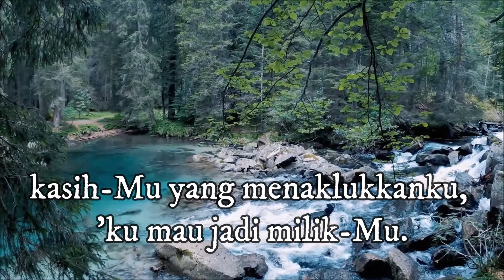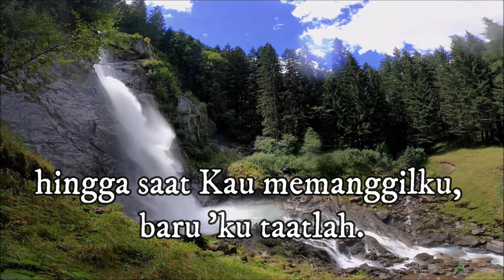KPPK 333 'Ku Tak Pernah Rendah Hati Piano Cover Max Awaloei Lirik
KPPK 333 'Ku Tak Pernah Rendah Hati
Piano Cover by : Max Awaloei

I've Never Been Humble
Stephen Tong; Harmo: John Mursalim
1=As 6/4
Ps.130.2-Ps.130.5
VERSI 1
1
'Ku tak pernah rendah hati, anggap diriku benar,
hingga Kau nyatakan diri-Mu, baru 'ku merebah.
Walau 'ku menganiaya-Mu, namun Kau mencariku,
kasih-Mu yang menaklukkanku, 'ku mau jadi milik-Mu.
2
'Ku hidup di dalam gelap, kar'na mataku buta,
hingga Kau memberiku iman, baru 'ku teranglah.
Walau iblis menekanku, namun Kau menuntunku,
rahmat-Mu mengubah hatiku, sungguhlah 'ku milik-Mu.
3
'Ku jalan menjauhi-Mu, tak turut kehendak-Mu,
hingga saat Kau memanggilku, baru 'ku taatlah.
Walau 'ku m'nolak Roh Kudus, namun Kau memanggilku,
jalan-Mu m'lebihi jalanku, o, Tuhan utuslah 'ku.